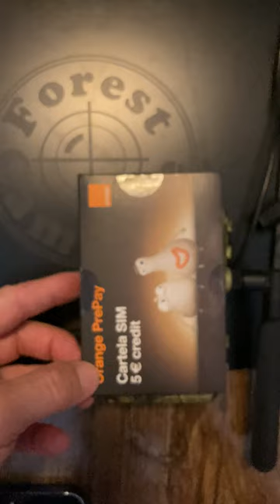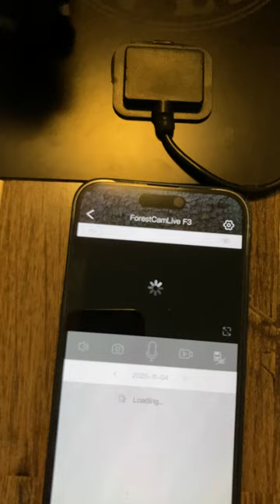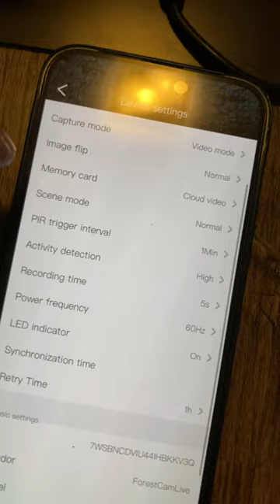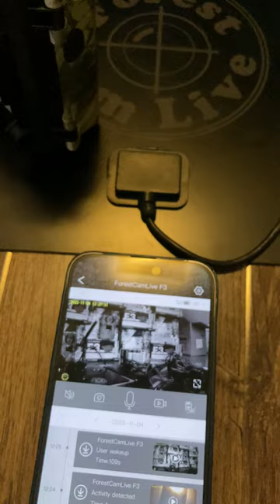ForestCamLive F3 Prezentare NOUA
⚡️⚡️MARE ATENTIE ⚡️⚡️
🆘⛔️ ForestCamLiveF3 este unica in Romania prin ledurile IR invizibile 940nm 🆘⛔️ Asa cum sunt unice , special create si F2-360• si F1 💯💯
❓❓Dupa cum vedeti in acest video luati o camera si sunteti mintiti cum ca ar fi camera noastra  sau la fel ❓❓
‼️‼️ATENTIE‼️‼️ Ledurile IR va fac camerele vizibile noaptea de la zeci pana la sute de metri  si veti ramane fara camera ‼️
❕❕❕Toate camerele MARACA INRGISTRATA ForestCamLive sunt special create din toate punctele de vedere pentru invizibilitate in padure ;  ❕❕
♨️⛔️🔞 Nu va mai lasati pacaliti de povesti “de adormit copiii” cum ca au aceleasi produse care fac aceleasi lucruri ; 🔞🔞⁉️
❗️❕❗️❕Uitati dovada clara si palpabila  ca nu e acelasi produs ❕❔❗️❓❔❕
❗️❗️❗️⁉️De caracteristicile tehnice nu mai vorbim ❗️‼️❗️ForestCamLiveF3

Cea mai MICA din Lume camera de vanatoare !

⚡️ForestCamLive Family⚡️
Camere de TOP la cel mai MIC pret din Romania !

Vine în două variante de echipare și de preț:   Varianta simplă doar camera la prețul FLASH de 800 RON .  Varianta completă: cu acumulatori, card de memorie, cartelă GSM, panou solar la alegere din cele șapte modele disponibile Și transportul totul inclus în suma de 1250 RON.
Imagini de 18Mp si video 1080p integistrare pe card si live .
Senzor de mișcare termic cu detecție umană până la 30 m, același senzor ca pe modelele F1 si F2 .
Leduri inflaroșii cu lumină neagră 940nm Un număr de 8 leduri de această dată , Dar care sunt ascunse și mai bine în spatele unui filtru IR .

ForestCamLiveF2  si F3 sunt noile vedete ale  firmei noastre în domeniul camerelor de vânătoare .
— În pachetul camerei aveți inclus un panou solar la alegere din șapte modele diferite, card de memorie, cartela GSM pe orice rețea din România .

 cameră de vânătoare live  :
-cu senzorul de mișcare termica PIR cel mai bun existent În domeniu pe piața mondială (Detecția umană ajunge până la 30 m, fiind mai sensibile decât modelul F1 )
-Cu LED-uri infraroșii în spectrul de lumină 940nm , Lumină total invizibilă, lumină neagră. (Cu toate astea pe timp de noapte vede mult mai clar  decât modelul F1 )
-Claritatea imaginilor live de la acest model depășește calitatea imaginii live primite de la modelul F1
- Funcționează cu aceeași aplicație Ucon Și odată cu achiziția camere I de la noi primiți tutorialele de instalare .
- Camera este echipată cu acumulatori  Ce pot oferii o autonomie pentru această cameră de multe luni de zile.
- Așa cum v-am obișnuit cu produse de top și această cameră a fost testată în toate condițiile atmosferice pe o perioadă de peste 90 de zile și a trecut cu brio toate testele .
- Vindem în România camere de peste opt ani în mod oficial și legal . toate produsele noastre Beneficiază de garanție doi ani dar și de garantare a calității consacrate Forest cam live . Toate produsele noastre Se facturează.
Pentru filmulețe, detalii amănunțite dar și multe altele ne puteți căuta după numele Forest cam live atât pe TikTok Cat și pe Facebook.